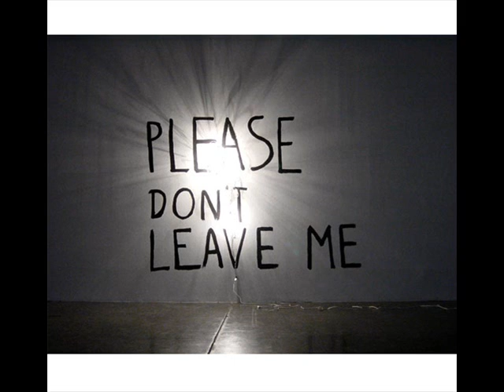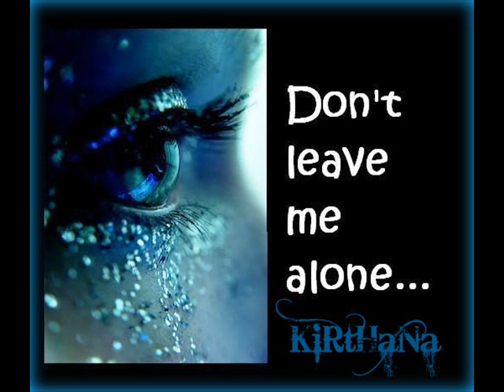Mirwais Najrabi (Ba omide ke baz aye).(S..TANHA)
Dont fall in love .. I love u more than my self ... I love u forever and ever .(S..TANHA)